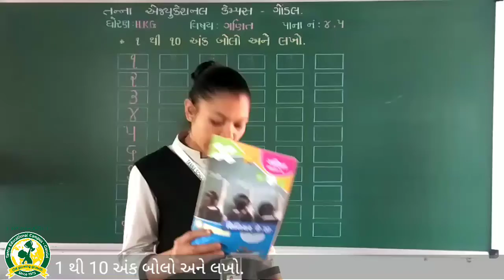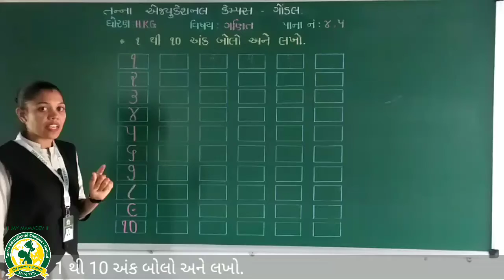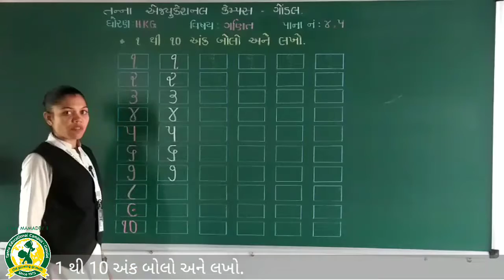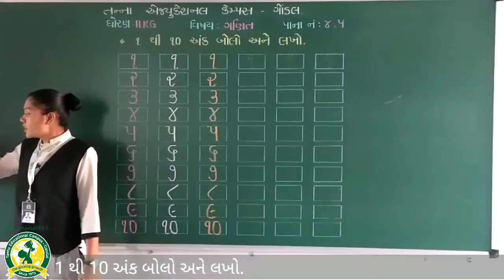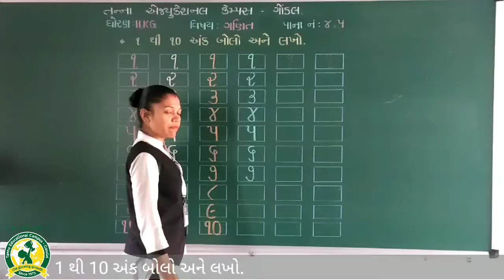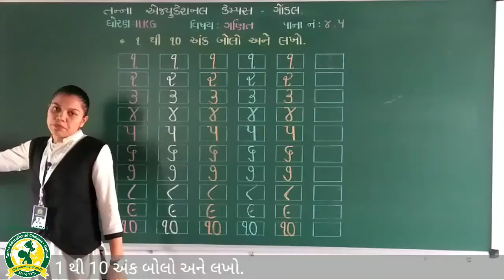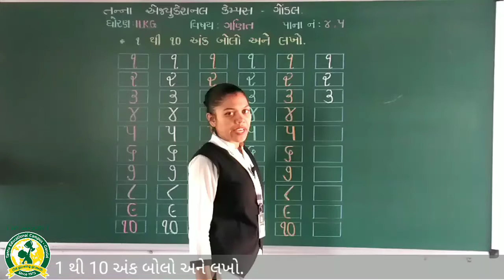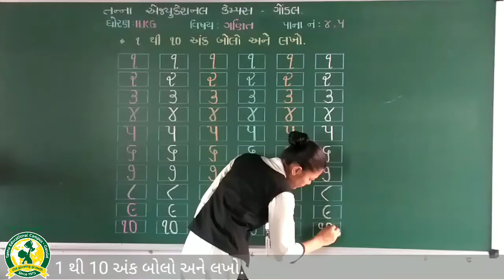ધોરણ - HKG વિષય:- ગણિત રિવિઝન બૂક (4-8-2020)